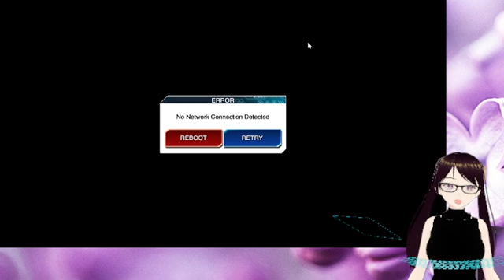Duelist Chronicles 5Ds - 13 - Venting About My Sister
I have a lot of videos to upload. Duel Links videos take priority here since the Yu-Gi-Oh franchise as a whole is the main focus of my channel at this point.